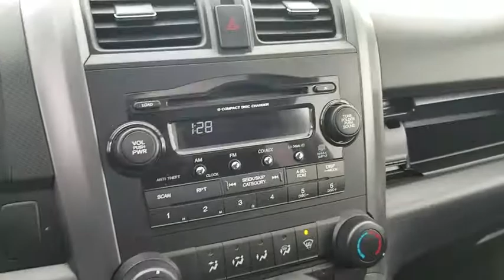2007 Honda CR-V Schaumburg, Arlington Heights, Hoffman Estates, Des Plaines, Palatine, IL 89329A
Nighthawk Black Pearl U 2007 Honda CR-V available in Schaumburg, Illinois at Schaumburg Honda. Servicing the Arlington Heights, Hoffman Estates, Des Plaines, Palatine, IL area.

Schaumburg Honda
750 E Golf Rd

Recent Arrival! CARFAX One-Owner. 2007 Honda AWD CR-V EX-L Black 5-Speed Automatic with Overdrive Clean CARFAX. AWD.